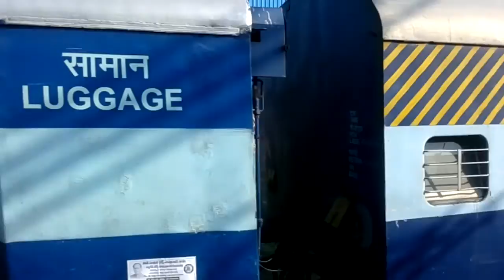Indian Railways- Coromandel Exp- Departing Vijayawada Jn!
12842 Chennai- Howrah Coromandal Express departing from Vijayawada Jn, bang on time. Also listen up to the beautiful track sounds past the station.
The Loco at the helm is a LGD WAP-4.